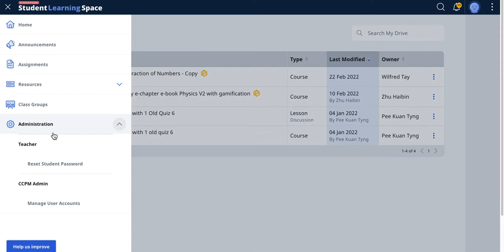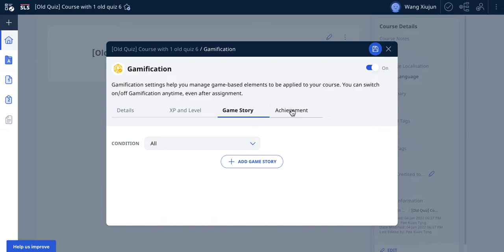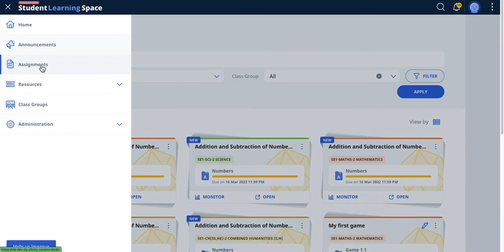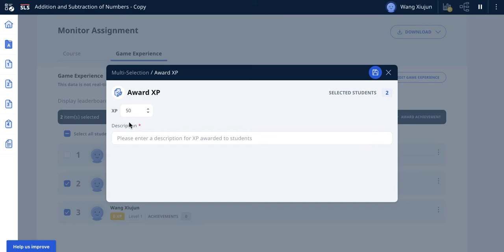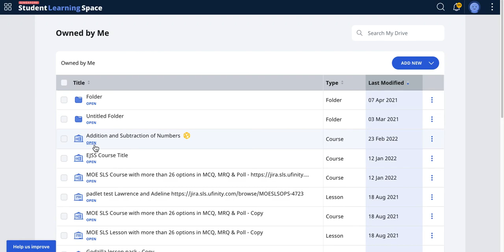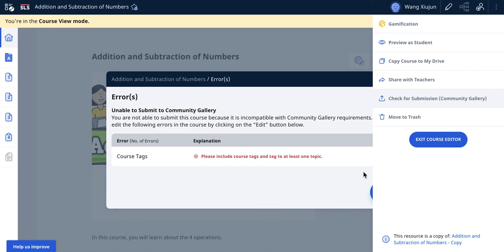1a R17 Gamification for Teacher Content Authoring – Gamification for SLS MOE June 2022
This is a tutorial I make especially dedicated to my usual sharing efforts with the AST group of master teachers that requested for flip learning materials. Since it is for pedagogical reasons that AST asked for such video, I just try to make to help them and anyone else interested to learn.

Hope you learn something useful for SLS. These are live in SLS after June 2022.

Purpose
●Teachers are able to leverage on the game-based elements to create engaging Courses that meet different learners’ needs.
SLS will be launching Release 17 (R17) on 7 June 2022

0:00- 0:25 R17 will introduce gamification to help teachers to create engaging learning experiences for their students. Teachers can create gamified courses that weave in storylines to motivate students with experience points, levels and achievements.

Elaboration
0:26- 2:09 Teachers can add a gamified layer that includes game-based elements into Courses.
2:10- 3:03 Teachers can view students’ progress via a leaderboard.
3:04- 4:07 Teachers can manually award experience points (XPs) and provide feedback to individual students.
4:08- 5:26 Gamified Courses can be shared by teachers via the Community Gallery or published on MOE Library for use.

recorded using Quicktime player
edited on iMovie
texts from SLS MOE slides
scripts-flow-talking points by lookang